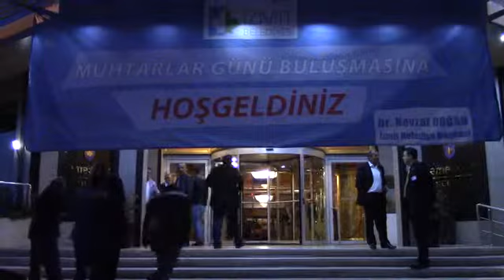MUHTARLAR TOPLANTISI 2017